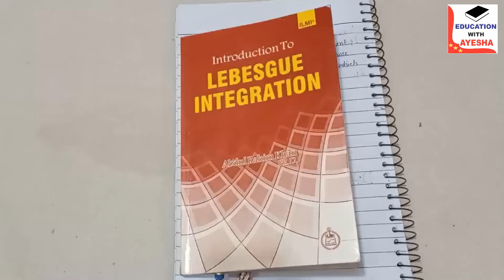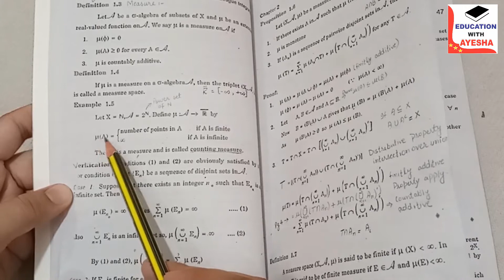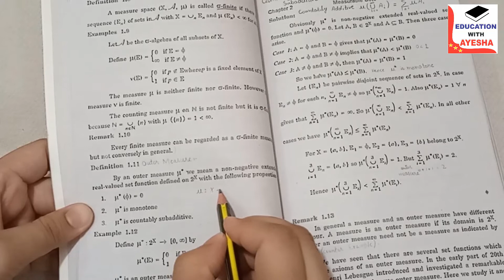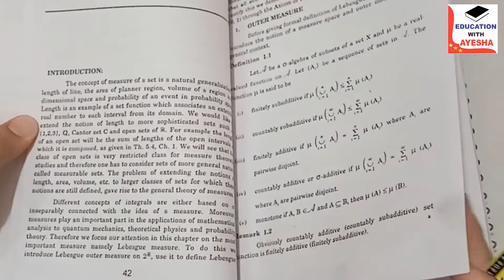Outer Measure with Example Prove it is not Countably Additive | Finite & Sigma Finite Measure Space